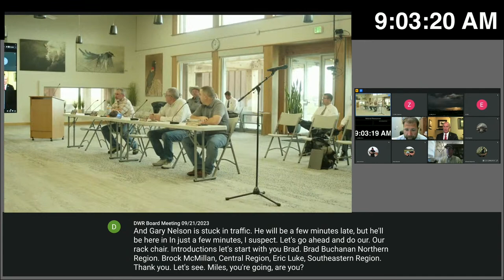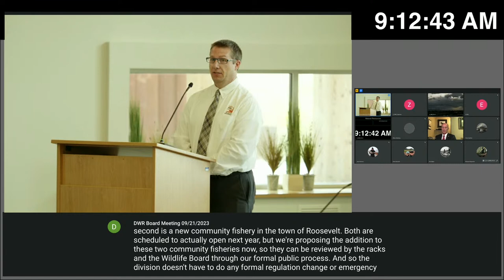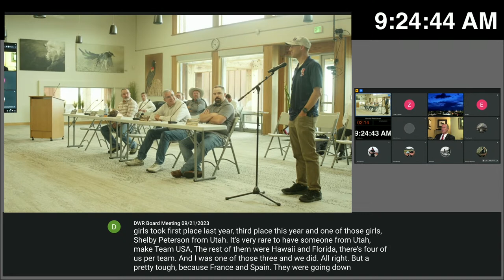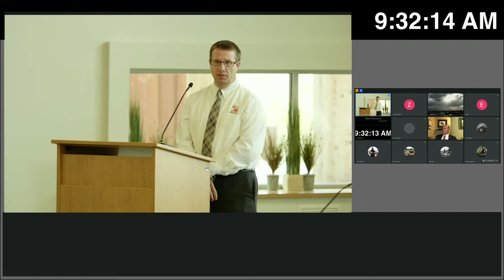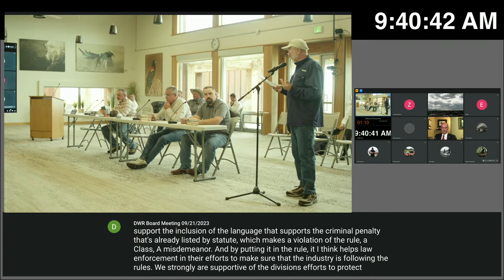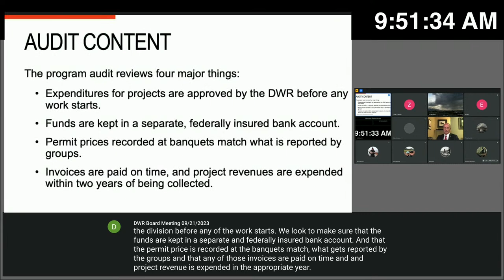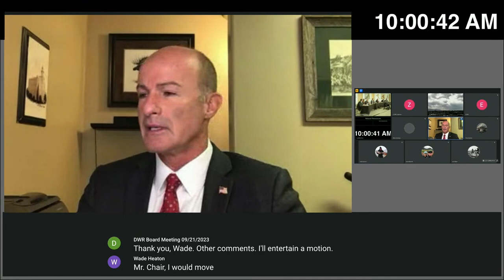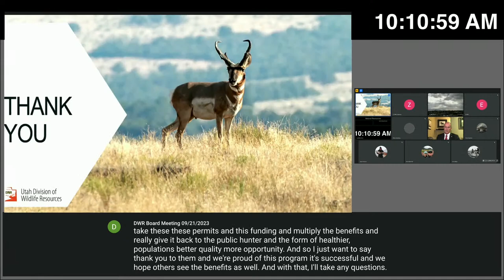Wildlife Board Meeting 9/21/2023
1. Welcome, RAC Introductions and RAC Procedure
- RAC Chair

2. Approval of Agenda and Minutes ACTION
- RAC Chair

3. Wildlife Board Meeting Update INFORMATIONAL
- RAC Chair

4. Regional Update INFORMATIONAL
- DWR Regional Supervisor

5. 2024 Fishing Recommendations ACTION
- Randy Oplinger, Sportfish Coordinator

6. Private Pond Rule Amendments ACTION

Public Meeting Notice:

State ) Department of Natural Resources ) Wildlife Regional Advisory Councils
State ) Department of Natural Resources ) Wildlife Board